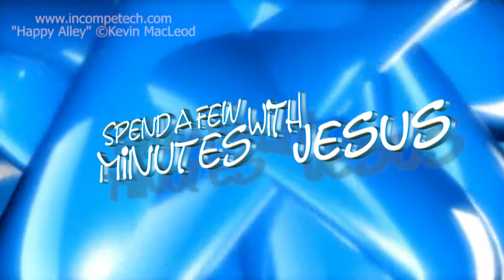James Two --Day 1 | #218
James Two
The Show Me Apostle